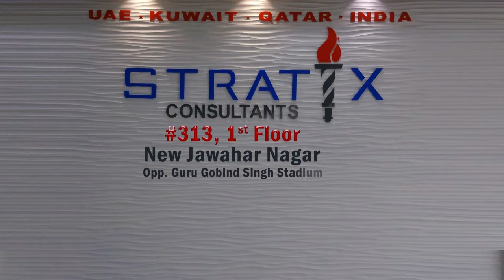Tourist Visa 9888024007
Ad Production House- SS Media & Entertainment, Jalandhar.
Client- Stratix consultants Jalandhar.